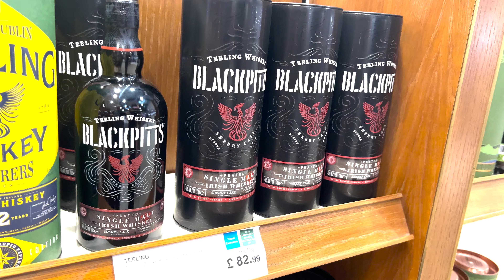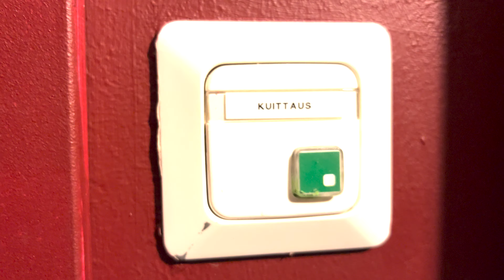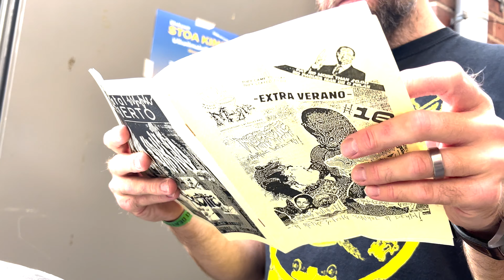Deathfest Helsinki 2024 review - Beat Motel Music Podcast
Do you like metal? Do you like death? Probably not, and that's quite understandable. But do you like live music that is more metallic than Iron Man's codpiece? Or would you rather a nice sit down?

For this episode, we're in the Finland, soaking up punishing music that's brutal in timbre and attack. Andrew Culture and Dr Sam went to Finland to attend the most punk rock Death Metal festival in Christendom. Expect strong language, brutal riffs and adult spicy language. Because we're going to Deathfest and we don't give a fig.

This is the first live review we've made a fancy pants video for, so even if you don't like death metal, you should at least watch the video for the spectacle of Sam and Andrew trying to look pretty for the camera.

Beat Motel Zine started as an award-winning print zine sometime around 2004, and this podcast continues that trajectory with attitude, enthusiasm and curiosity. Tune in, turn up & kick back!

We dig into the alternative music we live for. Join us for deep dives, on-the-spot live reviews and laughs. This is not about the world of pop, this is an alt music podcast with a punk rock zine attitude. Beat Motel is about the fringes of the musical world, and we’re going to pull at those threads until it unravels.